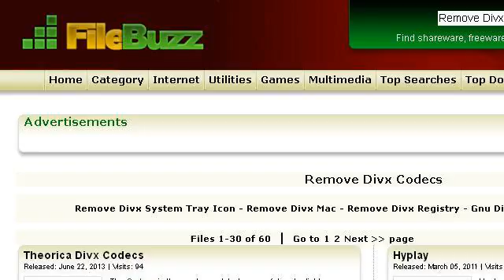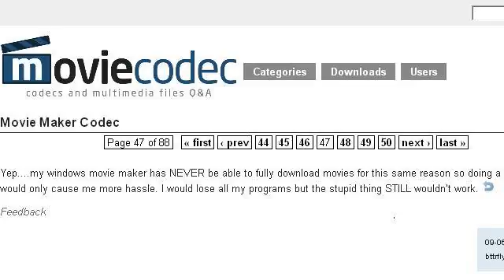How-To Fix A Theorica Codec